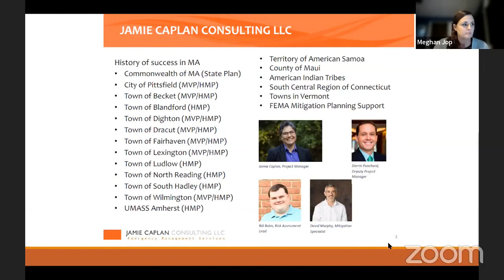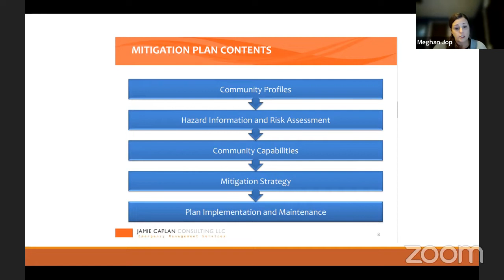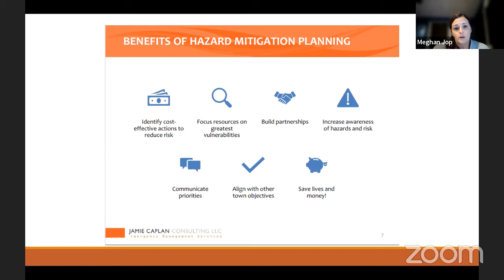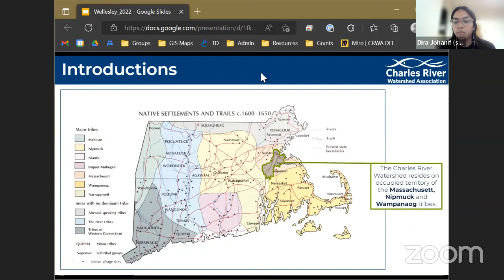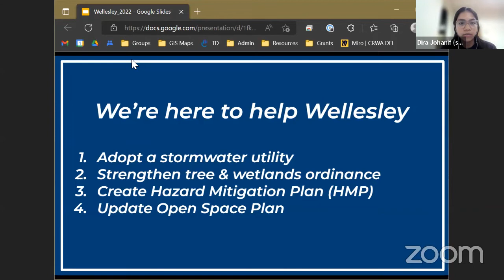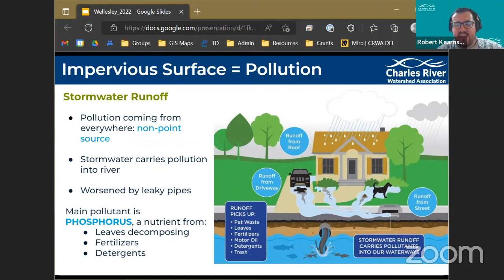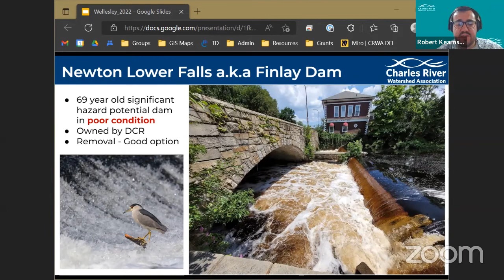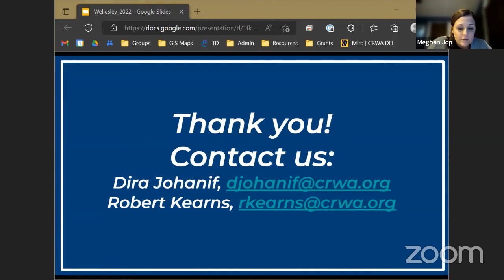How Can Wellesley Build Community Resilience?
Charles River Watershed Association Presents to the Wellesley Select Board on November 1, 2022 as a part of their Hazard Mitigation Plan Update and Part of CRWA's Climate Resilience 101 Trainings.

The presentation will includes an overview of climate impacts in Wellesley, recommendations for increasing resilience like removal of defunct dams, and supporting the town in their efforts updating their local bylaws and regulations.

Dira Johanif, Urban Resilience Advocate
Robert Kearns, Climate Resilience Specialist

Recording provided courtesy of Wellesley Public Media.